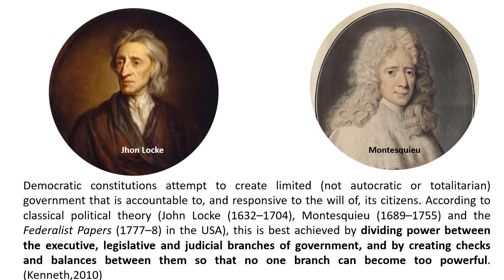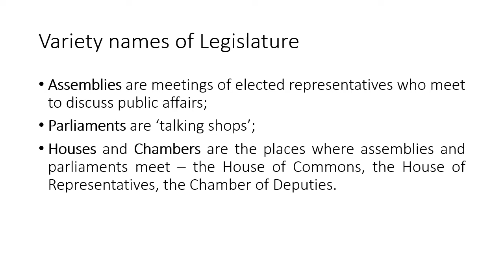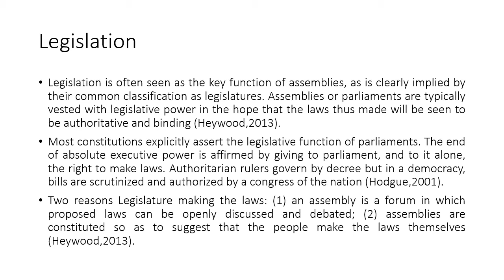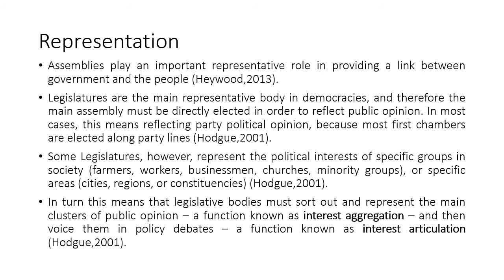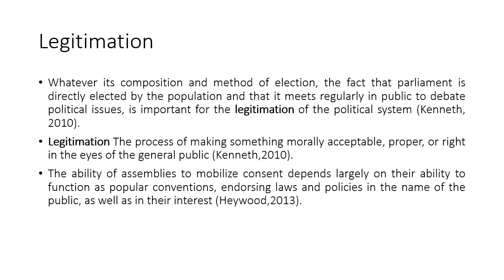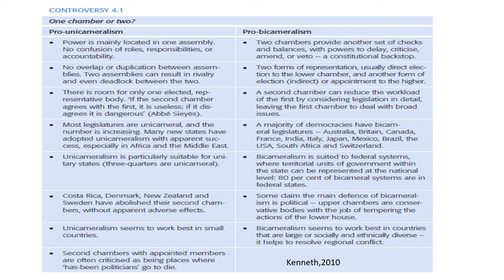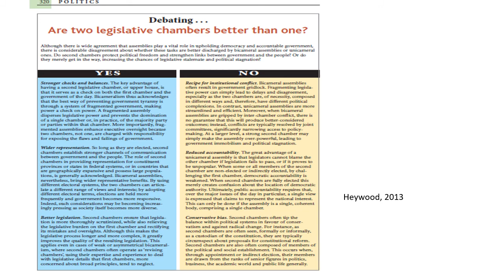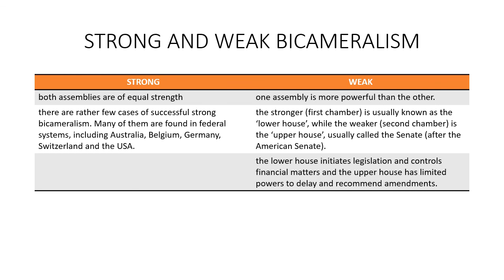What is Legislature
Mata Kuliah Lembaga Perwakilan Ilmu Pemerintahan FISIP Untirta